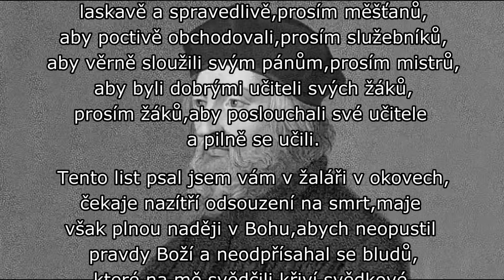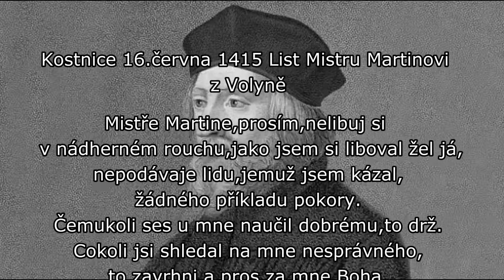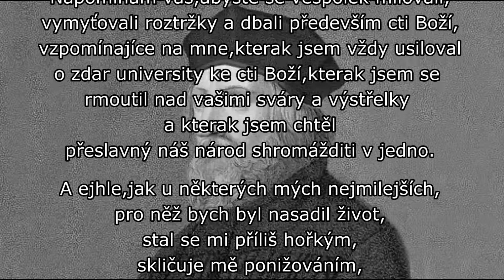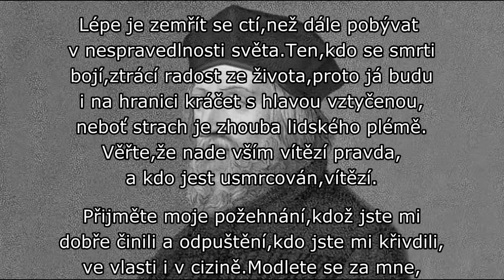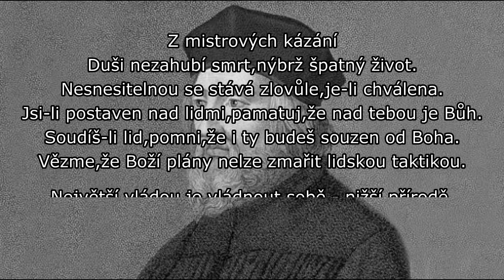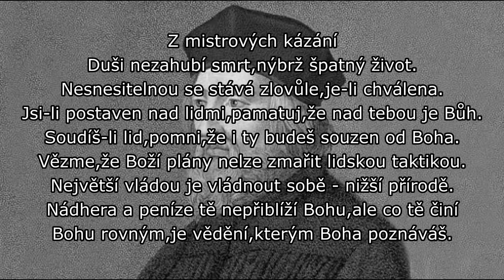Mistr Jan Hus - Richard Pachman,Dita Hořínková - Finále - Lide můj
Listy Jana Husa otvírají pohled až na samé dno jeho duše.I když jejich řádky diktoval smutek a hořkost,jsou plné lásky,pokory,lidskosti a jsou i přes staletí adresovány nám všem...